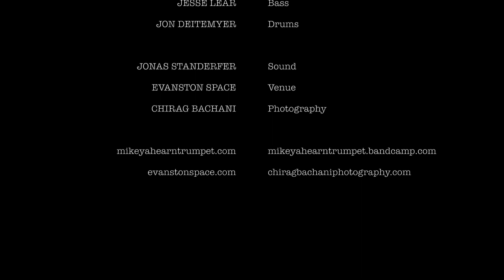4. Hypnoses | Mikey Ahearn LIVE @ Evanston SPACE | 'Octagyn' Album Launch (01.24.23)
Hypnoses: burrowing deep into the mantric nature of healing and regrowth.

Music by Mikey Ahearn | Solos by Abram Collier, Eli Sullivan, Mikey Ahearn & Sean Deegan

Catch the entire first set of my debut show at Evanston SPACE, in which we perform my debut record 'Octagyn' from start to finish

Watch the second set, in which we perform music dedicated to a small handful of the wonderful people in my life,

Not enough time? Catch previews of both sets here:
SET 1 (Preview) (5 mins)
SET 2 (Preview) (6 mins)

Mikey Ahearn - trumpet
Abram Collier - flute
Eli Sullivan - soprano sax
Sean Deegan - tenor sax
Shanth Gopalswamy - electric guitar
Jeremy Kahn - piano
Jesse Lear - double bass
Jon Deitemyer - drums

Jonas Standerfer - sound
Evanston SPACE - venue
Chirag Bachani - photography

Amazon Music